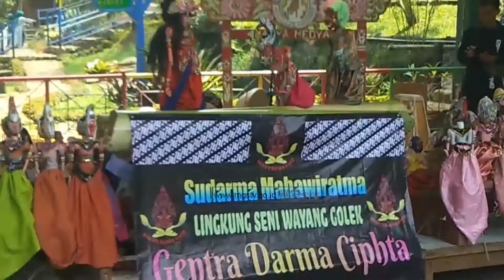VILLA CANTIK SUKABUMI TAWARKAN TAMAN WISATA DAN EDUKASI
CHANNEL
32 UHF

ALAMAT
Gedung MGSTV

Sukabumi
Radio Megaswara
Jln Aminta Azmali No. 1
Kota Sukabumi